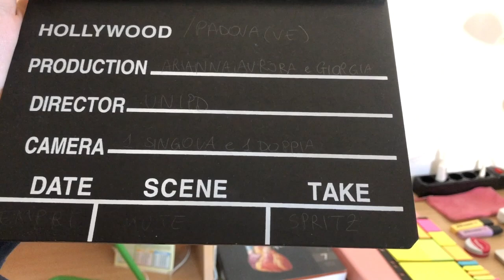APARTMENT TOUR || A&A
hi guys! speriamo questo video vi sia piaciuto!
la casa è ancora un po' da arredare, ma ci stiamo lavorando❤️

love you 💋💋